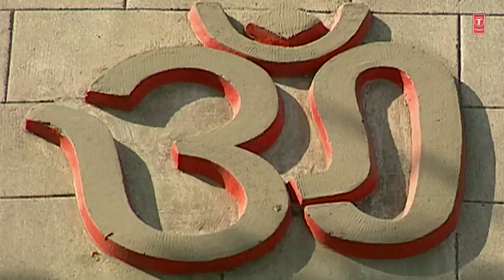Bhole Ka Deewana By Lakhbir Singh Lakkha [Full Song] I Bhakti Karlo Bhole Ki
Shiv Bhajan: Shiv Ka Naam Rate Ja
Album Name: Bhakti Karlo Bhole Ki
Singer: Lakhbir Singh Lakkha
Music Label: T-Series